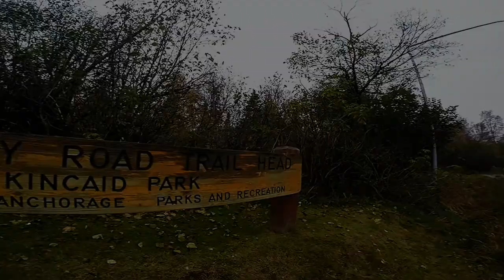kincaide mountain Biking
October mountain biking with a few buddies at kincaide Park, Anchorage AK